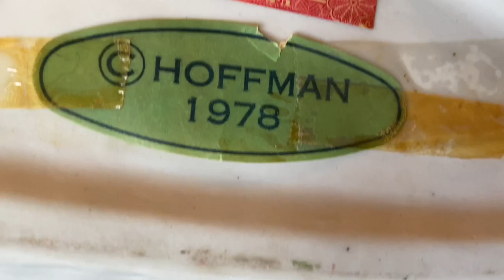Yard Sale Gold Jim Beam Decanter Finds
Hoffman whiskey Jim Beam whiskey decanters